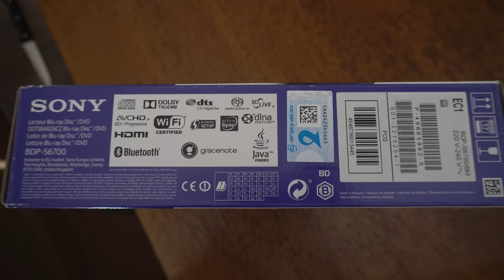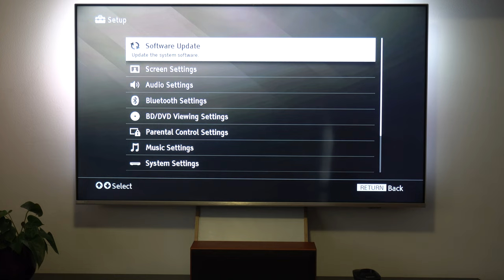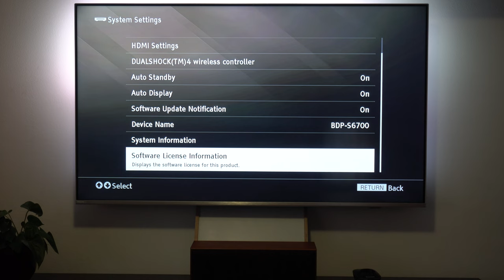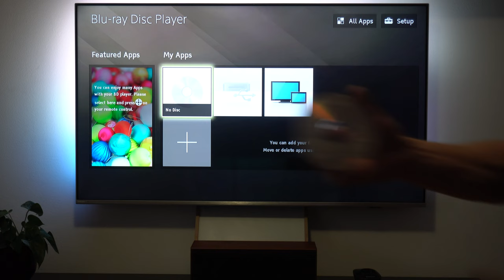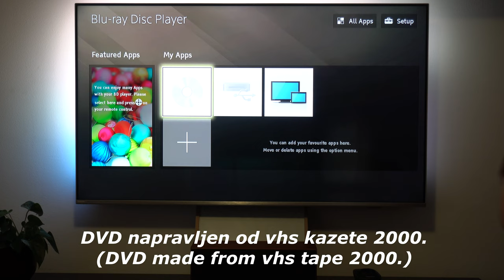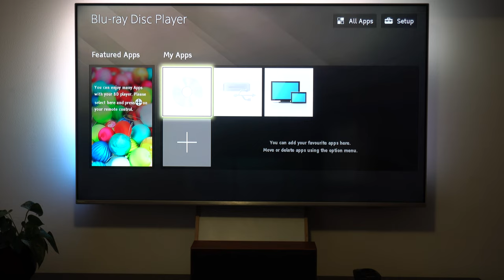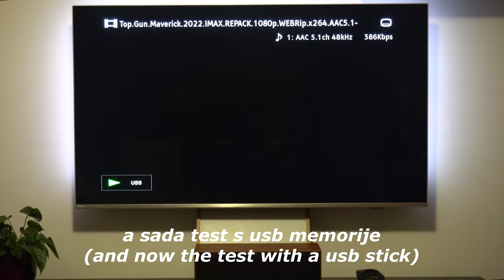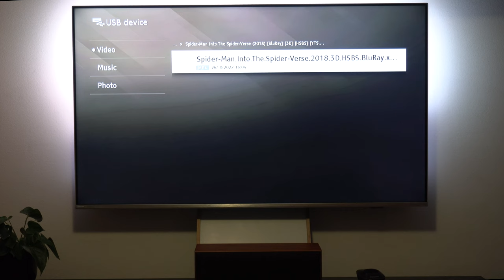Sony BDP S6700 Blu ray player _ Unboxing and test with old VCD and DVD